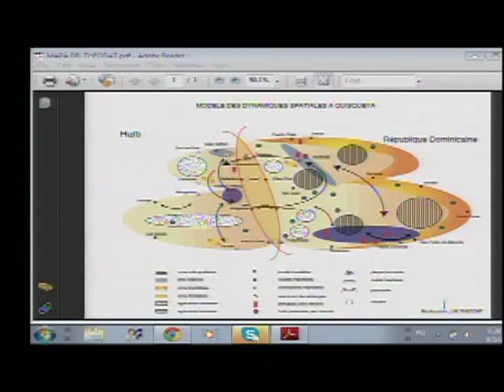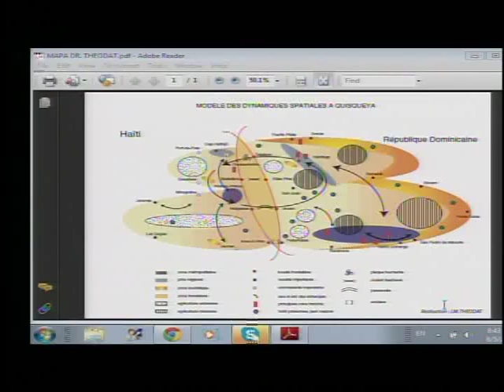Geografía de la Isla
La Sección Nacional Dominicana del Instituto Panamericano de Geografía e Historia (IPGH), organismo especializado de la OEA, con el apoyo de la Fundación Global Democracia y Desarrollo (Funglode), y el Consorcio Empaca Redes, presentaron el XI Congreso Dominicano de Ciencias Geográficas, con el tema "Geografía de la Isla".